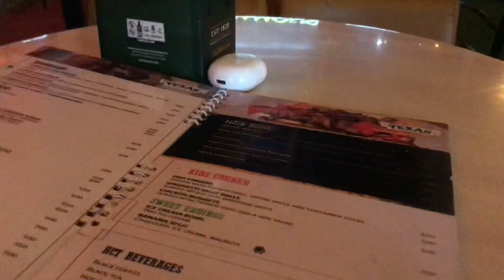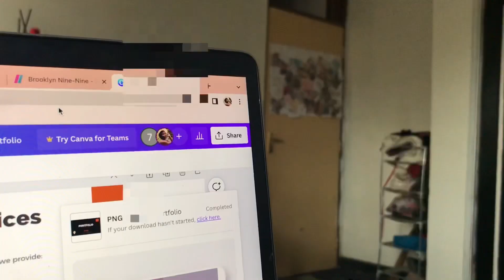The Club Definitely Isn't The Place To Find A Lover😅....! A VLOG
Watch in 720p or 1080p
Today I bring you a weekinmylife 🤍